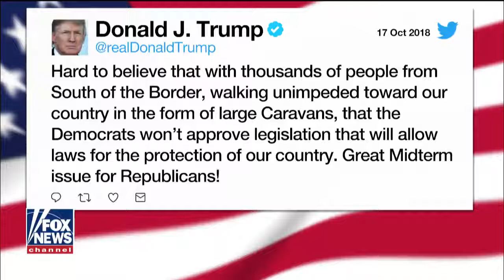Tom Homan: Democrats don't want to fix immigration loopholes